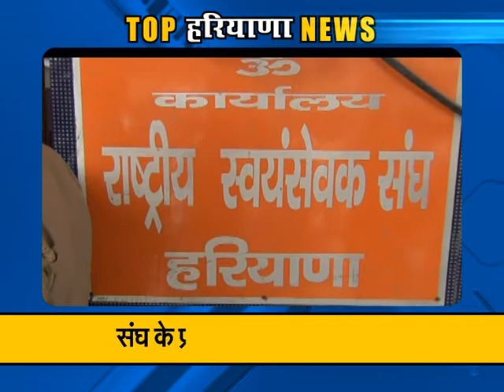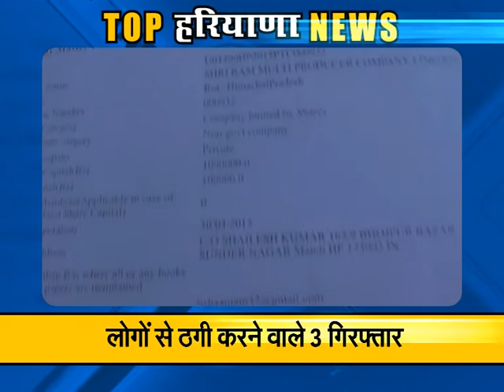Top News of Haryana: Watch Latest News of the Day